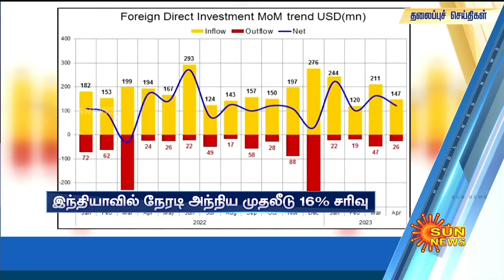Headlines Now | Noon 12 PM | 24-05-2023 | Sun News | Tamil News Today | Latest News